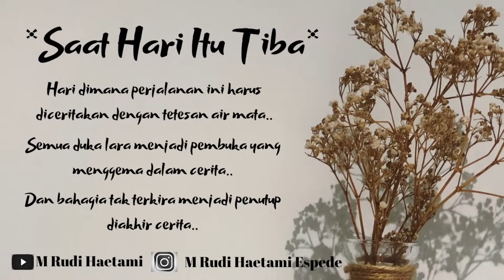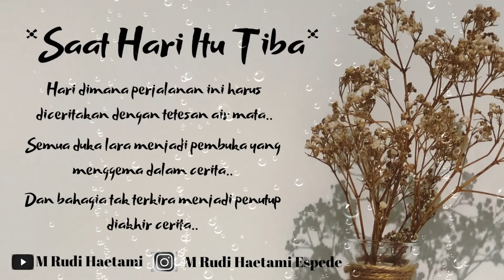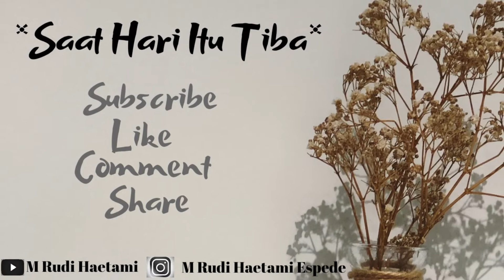Saat Hari Itu Tiba ( M Rudi Haetami )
*Saat Hari Itu Tiba*
Hari dimana perjalanan ini harus diceritakan dengan tetesan air mata..
Semua duka lara menjadi pembuka yang menggema dalam cerita..
Dan bahagia tak terkira menjadi penutup diakhir cerita..
M Rudi Haetami
Lenovo ideapad 110
Editor Video
Luna V55C
Canva
Beach Resort, 80
Kehilangan jejak
1280 x 720 piks
Voice : Intan Imelga Lestari Muhtar